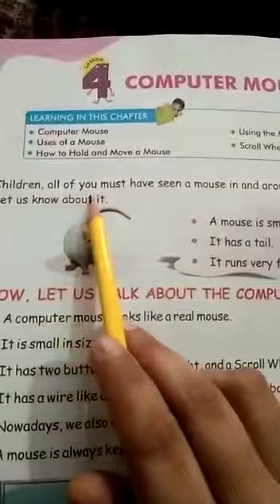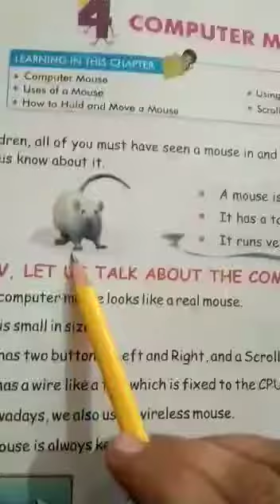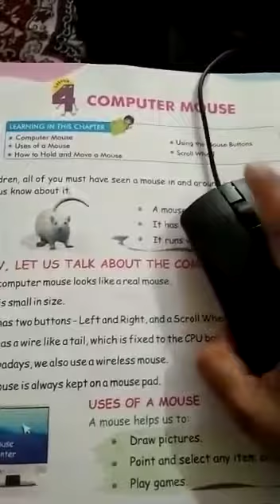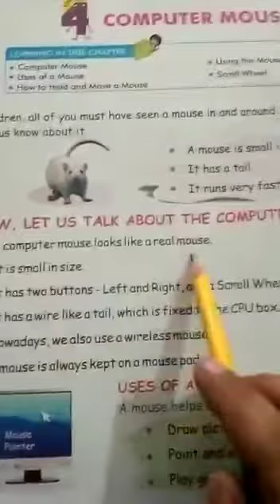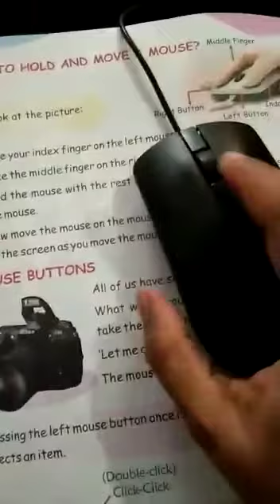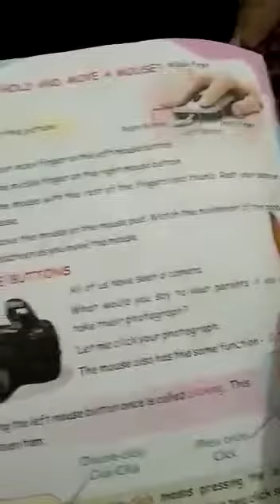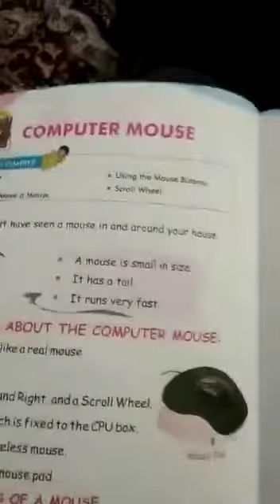TCS I Computer Mouse